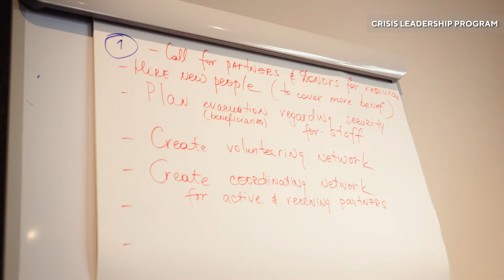Crisis Leadership Program | About the CLP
In this video, Rachel Routley and Paula Brennan from the Centre for Humanitarian Leadership explain all about the Crisis Leadership Program (CLP).

The Crisis Leadership Program (CLP) offers hands-on short courses with flexible delivery models to meet the needs of first responders working in crisis response and recovery.

The CLP is managed by the Centre for Humanitarian Leadership and supported by the Center for Disaster Philanthropy, the Humanitarian Leadership Academy and Save the Children. The project is funded with UK aid from the UK government.